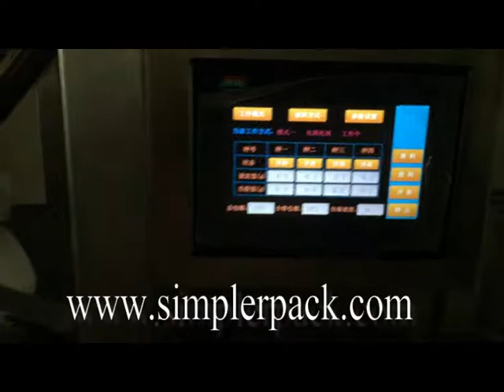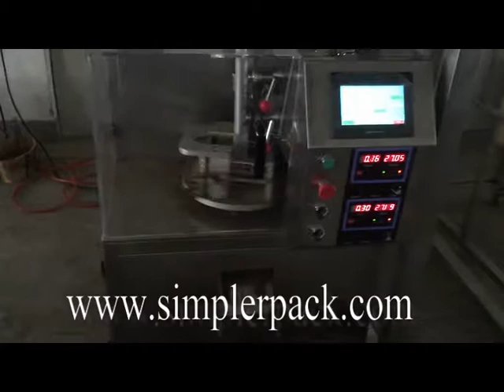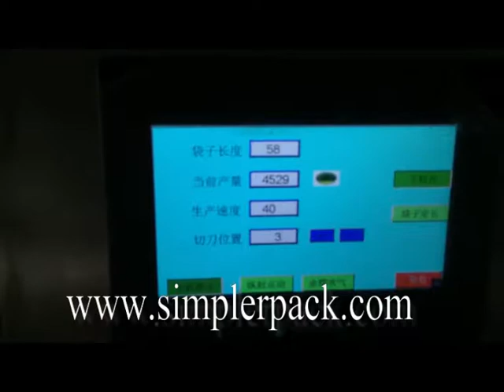Pyramid tea packing machine, Moringa tea packing machine